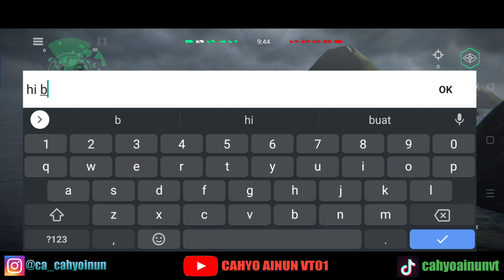X-51 gets Buff & New Torpedo UGST (Modern Warship Indonesia)